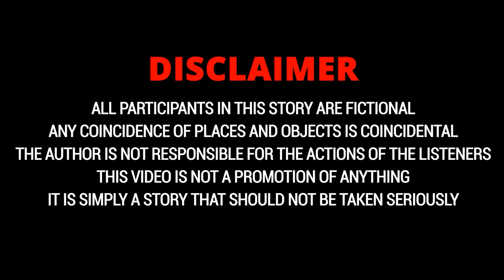Can Single Moms Have a Personal Life? Finding Balance Between Kids and Dating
In this video, we explore the topic of single mothers and their personal lives. Svetlana, a single mother, shares her struggles with finding time for herself while juggling work, household chores, and taking care of her children. Her friend suggests various options for Svetlana to explore, including online dating and social groups, to help her find balance and prioritize her own happiness. We also discuss the safety concerns of inviting unknown men into one's home and leaving children with grandmothers frequently. Join us as we delve into this important and often overlooked topic.